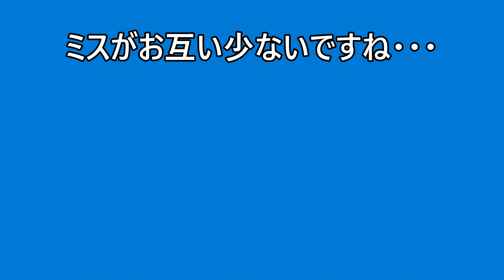【卓球】誰もが羨む両ハンド！！社会人四天王が激突！！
ダイジェストですが皆さん参考にされてください。